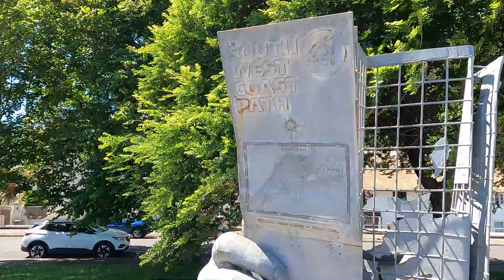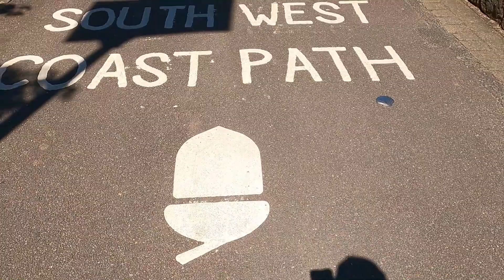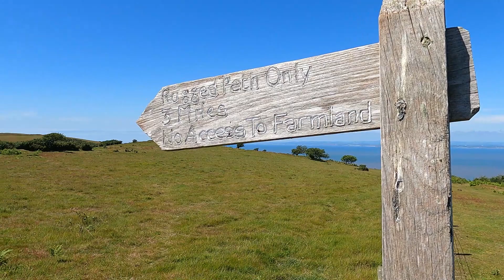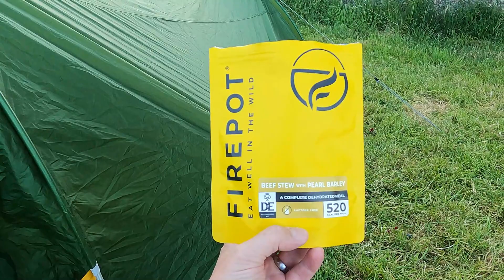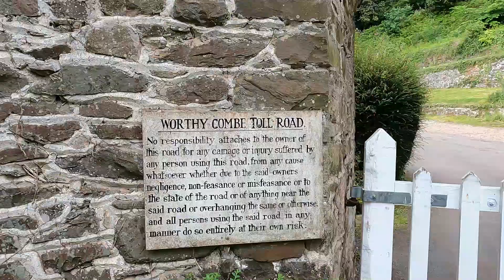Hiking the South West Coast Path - Minehead to Lynmouth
Hiking and camping on the South West Coast Path, part one of a continuing series!